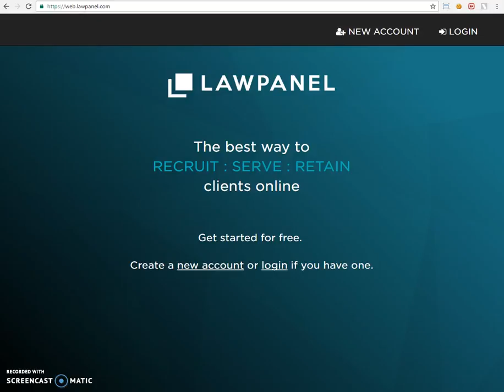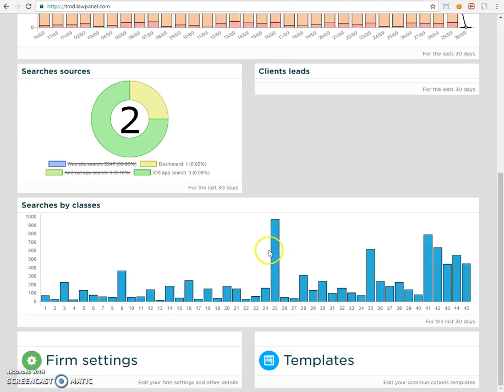Firm dashboard progress